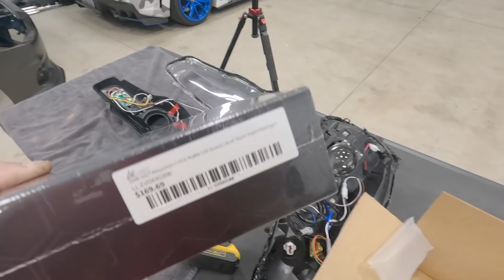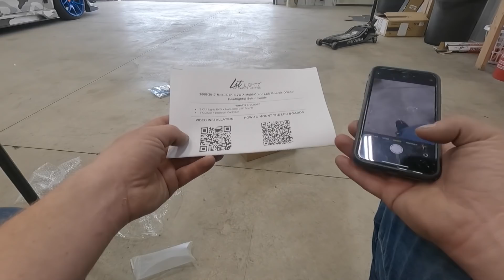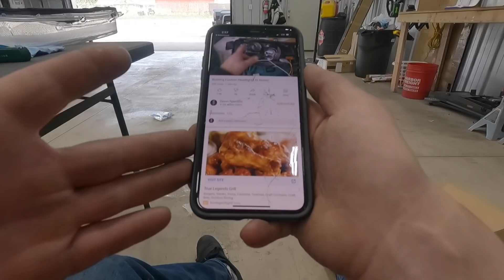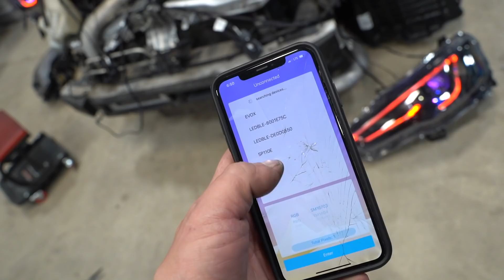Building The Perfect Evo X Headlights!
➢ Exterior:
Tail Lights
Head Lights
Headlight Ballast/Bulbs
Headlight Wiring Adapters
Front Lip
Rear Spats
Roof Wrap
Grey Wrap
Carbon Scoop

Headlight Restoration
Trim Coat